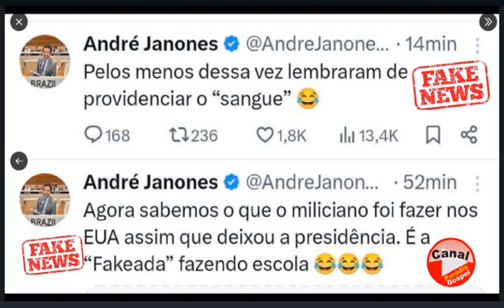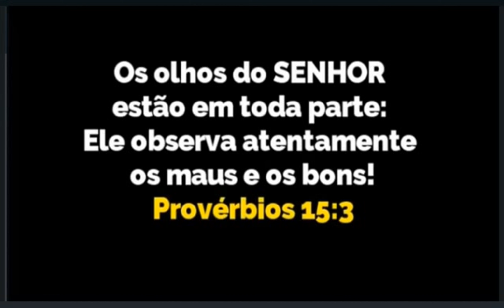NIKOLAS, TRUMP E JANONES COM SUAS FAKE NEWS DO AMOR!